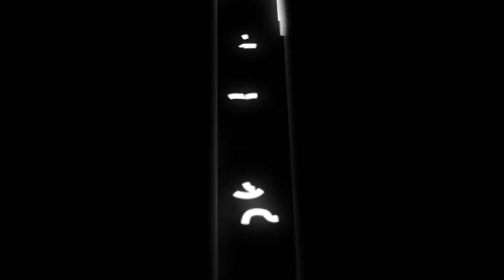Episode 239 - Dealing With the Coronavirus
This week, Doug and Justin are social distancing and recording through Skype.  They discuss what sport they think they’re best at and how they capture their creative thoughts.  The dorks then talk about how the coronavirus has impacted the world and their day-to-day life.  They then celebrate the creativity and the good that had flourished in these difficult times.

Things are wrapped up with a throw-down featuring Jeff Goldbloom vs. Bill Murray.

Intro title card created by Noah Reno (@PiperPilotFX)